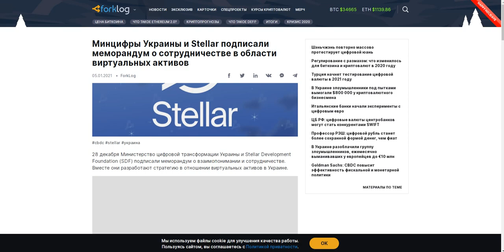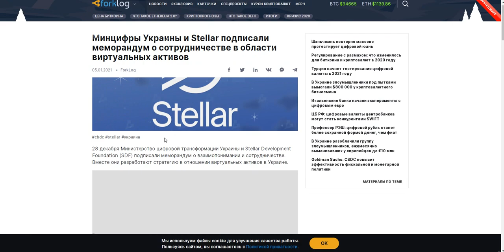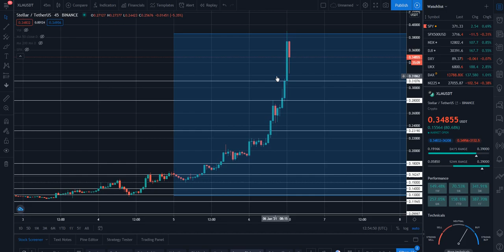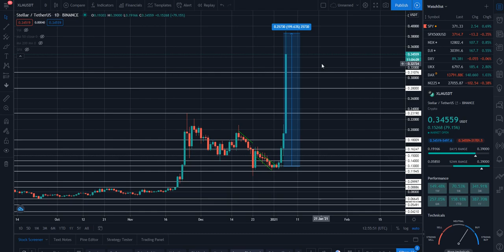XLM (STELLAR) 3-Х КРАТНЫЙ РОСТ ЗА ТРОЕ СУТОК. +200% ЗА 3 ДНЯ - ПРИЧИНЫ РОСТА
В данном коротком видеоролике будет предоставлена информация, которую, может не все видели или слышали, благодаря которой такая монета как XLM (STELLAR) сделала 3-х кратный рост буквально за трое суток или же +200% за 3 дня. Будут объяснены причины такого стремительного роста и стоит ли данный криптовалютный актив покупать прямо сейчас?.